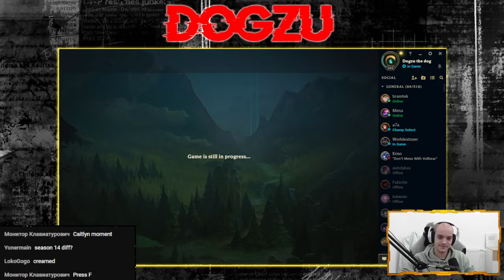115 LETHALITY RENGAR DEALS TRUE DAMAGE TO EVERYONE (NEW ITEMS)